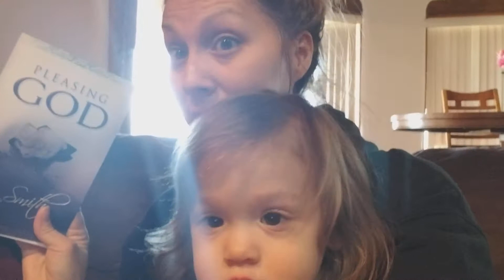"Do ALL that we do to please Him"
Col 3:23